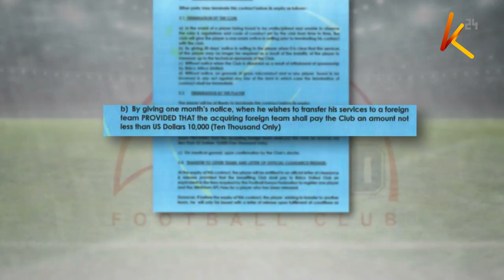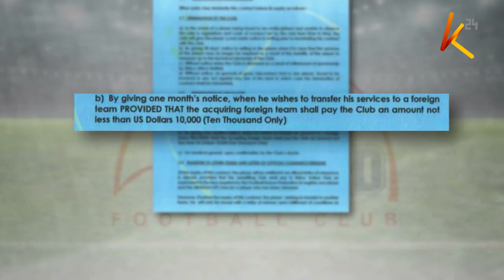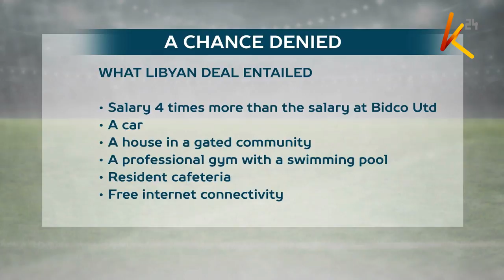How Piston Mutamba lost a million dollar deal in Libya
On January 26th this year  kenyan striker Piston Mutamba moved from  Bidco United to join Libyan top tier side Asswehly SC on a season-long contract.Even after being unveiled officially by his new club he didn’t get a chance to  live his dream of playing professional football in Libya, simply because his Kenyan club Bidco United did not send him the required club release certificate that would facilitate his international transfer Certificate (ITC) to make him eligible to play in Libya .Mutamba says he tried to call the club secretary Geoffrey Misango,his coach Anthonty Akhulia ,fellow team mates in Kenya and even Football Kenya Federation President Nick Mwendwa to help him sign the deal no one helped him.The Libyan transfer window was closed and he lost the chance to join Asswehly SC.He is now back in the country  never to return to Libya anytime soon and not attached to either Asswehly SC or Bidco United.The club clearance certificate that he was being forced to pay 500,000 to have two weeks ago, he was given for free on Thursday last week.Our attempts to reach out to the club secretary Geoffrey Misango about the 500,000 shillings and not 100,000 shillings as agreed with Mutamba did not bear fruit.Piston Mutamba is now clubless and he has a family to feed and other bills to pay,this is happening even after having losing a chance that was having benefits like earning a salary 4 times the one he was previously earning in Kenya,a  car, a free house in a gated community, cafeteria serving players with free food, a professional gym with a swimming pool, internet connectivity and a bonus of 30,000 Kenya shillings for each goal assisted or goal scored.